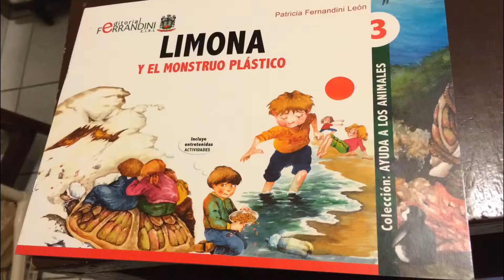LIMONA y el Monstruo Plástico - Cuentacuento 1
Primera presentación del la serie de Ayuda a los animales a cargo del grupo Conciencia Colectiva.
Basado en el libro LIMONA y el Monstruo Plástico de Patricia Fernandini León.